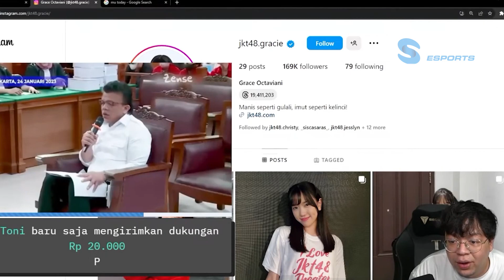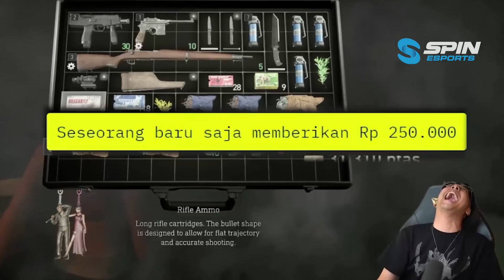SAAT STREAMER MENDAPATKAN SAWERIAN GA NGOTAK! PARA VIEWER EMANG PADA PINTAR-PINTAR!